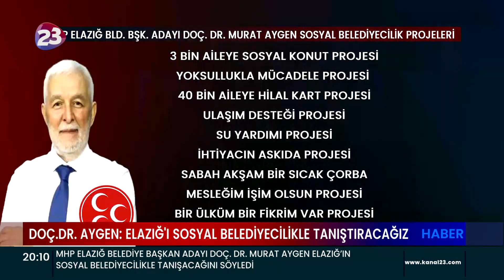MHP ELAZIĞ BELEDİYE BAŞKAN ADAYI DOÇ. DR. MURAT AYGEN, SOSYAL BELEDİYECİLİK PROJELERİNİ AÇIKLADI